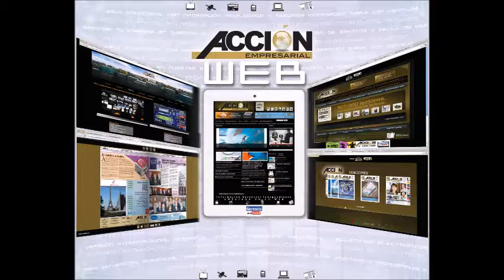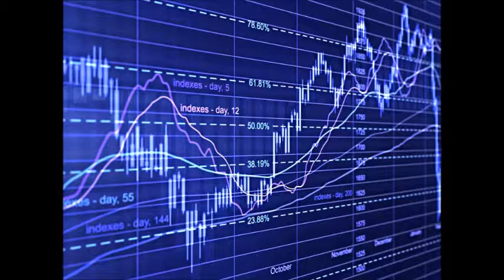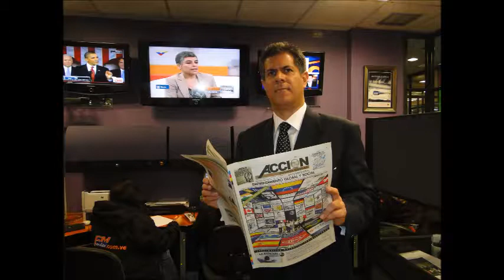OMAR P2 GERENCIA 360